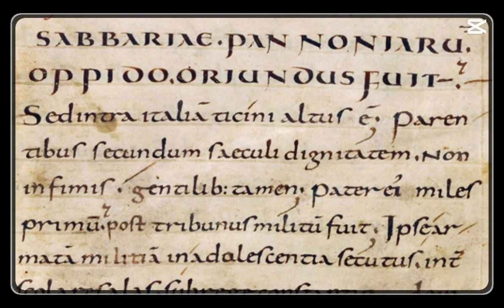CHARLEMAGNE ANSWERS THE MOST GOOGLED QUESTIONS ON THE INTERNET ABOUT... CHARLEMAGNE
A simple video inspired by the videos of historians responding to google questions, but this time to answer are the real historical figures, like in this episode, charlemagne.